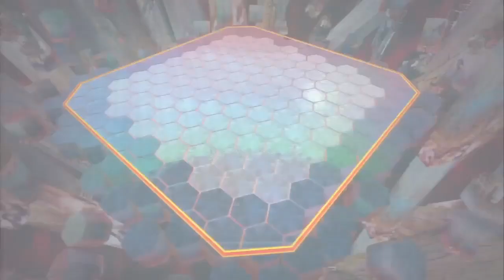PS3 [EXVSFB]機動戦士ガンダム エクストリームバーサス フルブースト Arcade その1 アストレイレッドフレーム